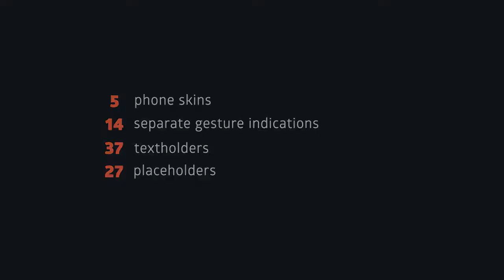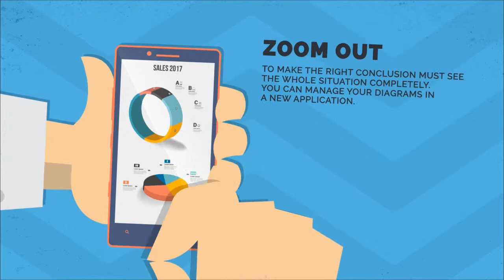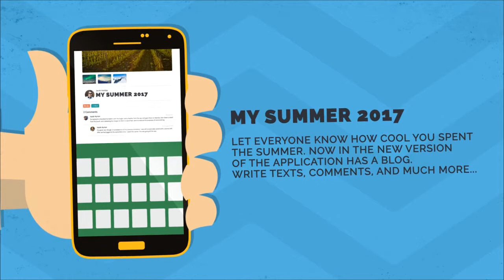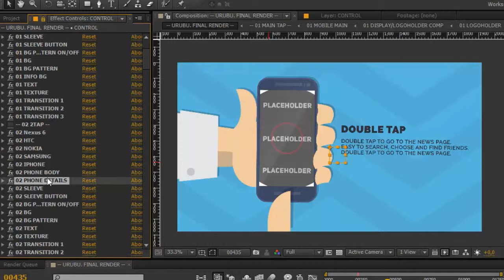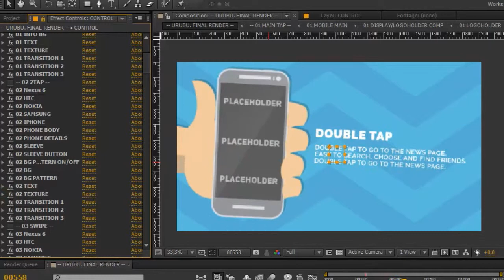After Effects Template. Urubu // Mobile app presentation